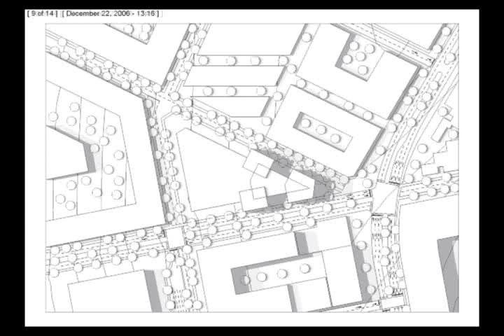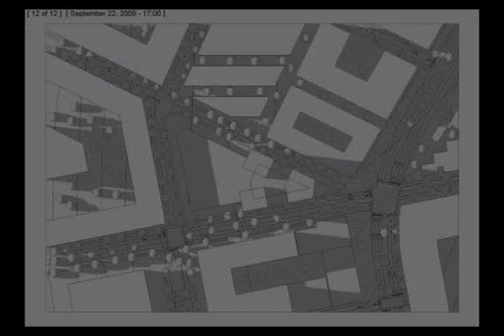DR M.Arch Concept 2 Solar Study site